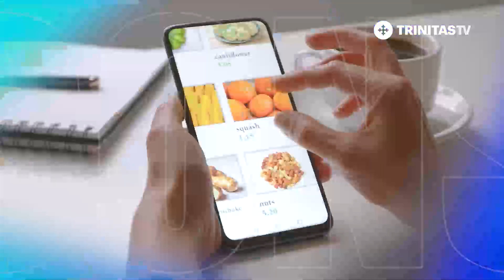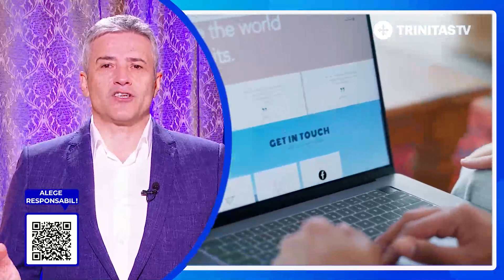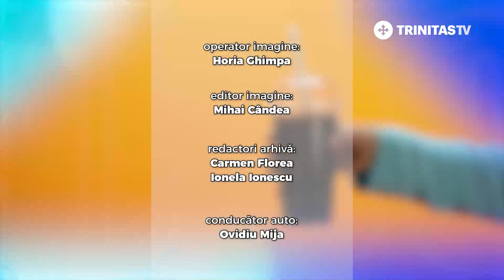Comerțul online - Alege Responsabil - Președintele InfoCons , Sorin Mierlea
Aplicația InfoCons cu peste 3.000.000 de produse agroalimentare, cosmetice, electronice și electrocasnice oferă acces direct la: